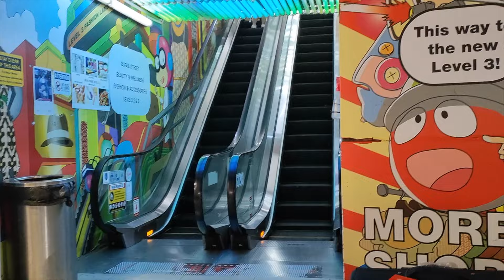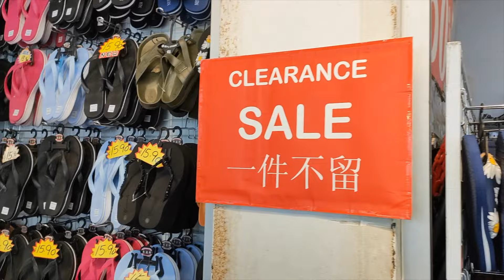Bugis Street Cheap Shopping Tour (Bugis St. Part 2 of 3)